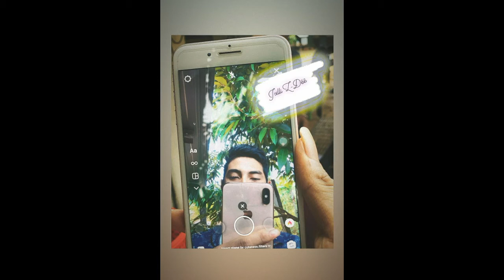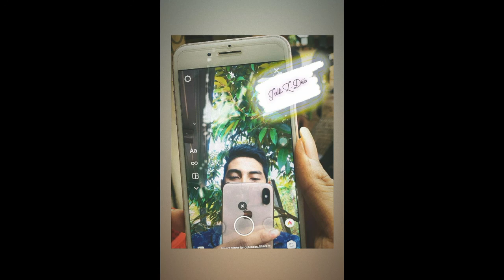បងមិនយំតែទឹកភ្នែកហូរ Remix | Bong Min Yum Tea Terk Pnek Ho Remix 🙂💔 ( SNC ft VBM )[ZDY-RECORD ]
Tracklist 🔊 | SNC X VBM - Bong Min Yum Tea Terk Pnek Ho VIP (Ft HenBeeBoss) -Family Boss-

ទំនាក់ទនង | Find Me 🔍

• WEAREFAMILYALMITYGHTEAM

                                © ZDY-RECORD